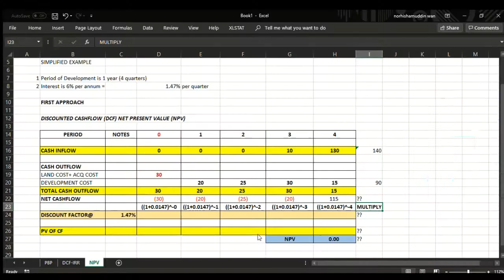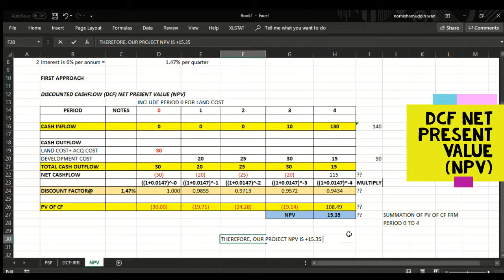1 Appraisal DCF NPV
Development appraisal is crucial to determine the financial viability for a certain development project.
Critical decision shall be made whether to proceed with the planned development, making necessary changes to the existing development plan and reducing risks associating with financial in real estate development.
To assist in decision making, development appraisal evaluations are needed.
The fundamental difference between real estate valuation and appraisal; Valuation (to estimate the MV of site)/ Appraisal (to determine the developer’s profit and financial viability.